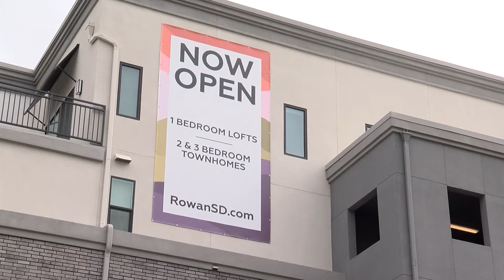San Diego County supervisors push forward on complicated Climate Action Plan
San Diego County officials are pressing forward on a Climate Action Plan that could change the way the county develops. KPBS Environment Reporter Erik Anderson has details.